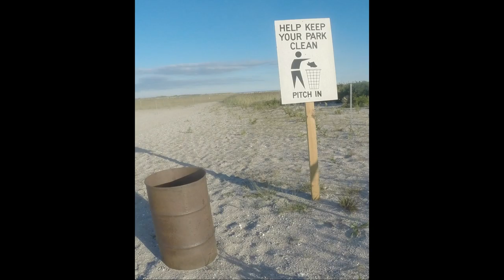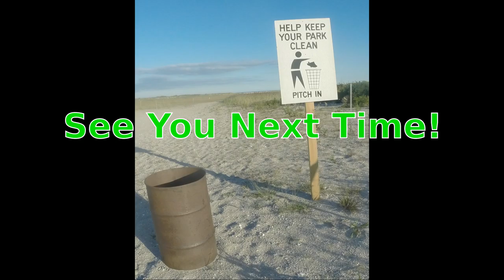Jones Beach WINTER IS OVER! Early Fly Fishing Scouting Expedition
We appreciate any and ALL feedback. Including the good, the bad and the ugly it all counts and its all good with US!

Winter is OVER!  Great day so hit the surf for a walk up the inlet.  Water looked great.  Been wanting to break in some fly tackle and took advantage of the day.  Did a bunch of fly fishing years ago in the sweetwater for rainbow, brow, brook trout, smallmouth and large mouth bass and even walleye.  BUT never did this in the salt so this year gonna mix some of this up with everything else we do and love hopefully something pans out on the fly!  A bit windy 15-20 SSE but very manageable today and it was a great day out.  We love fishing any and all, big bait, small bait, casting jigs, swimmers, poppers, light tackle, heavy tackle, Good to see everyone back out there!